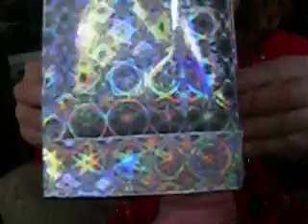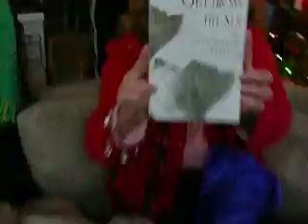Nancy opening Christmas socks